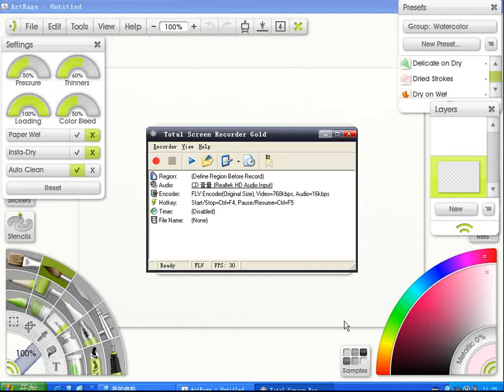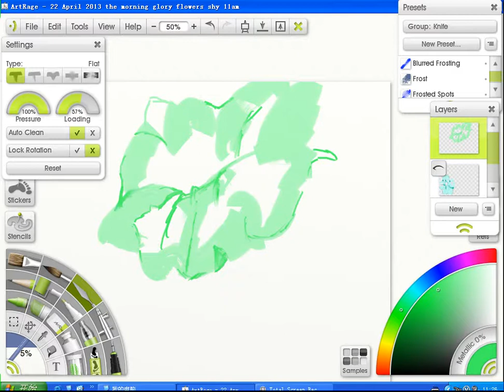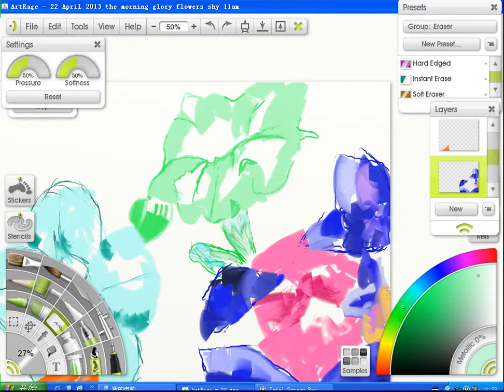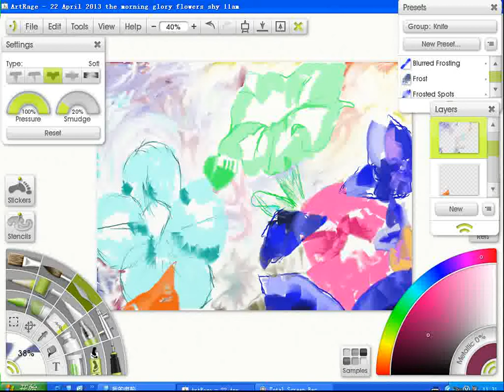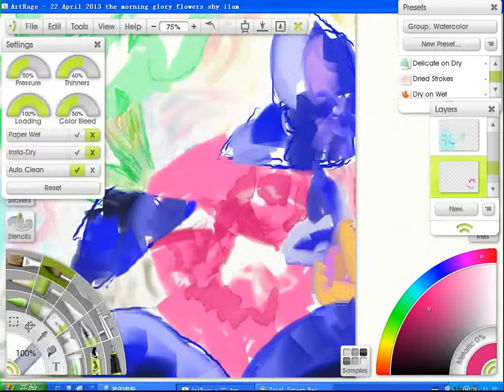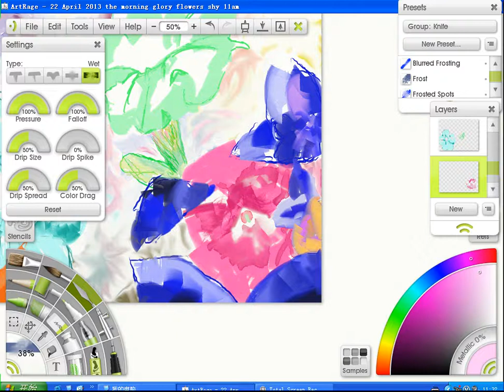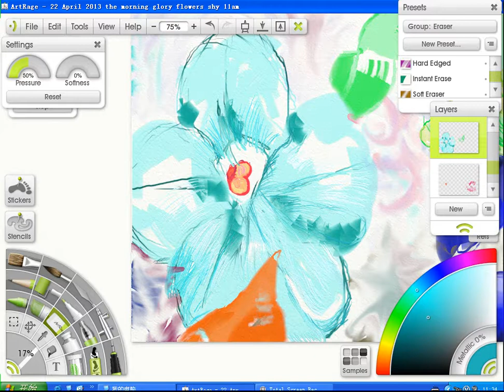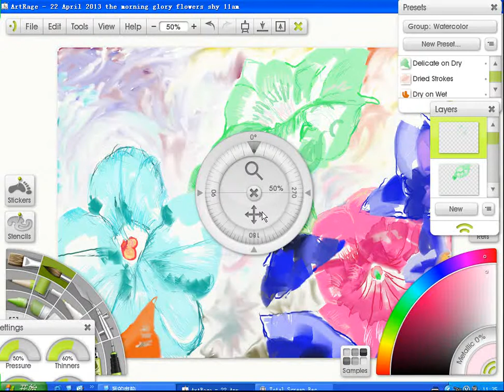shy-the morning glory flowers-digital -expressionism-speed painting-artrage video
speed painting

created on computer, artrage studio pro software, oil and watercolour paint, wacom pen and tablet CTL660,

To express about my feeling, how I look at the others people around me. I like people, I care people, I use my flowers to say about I feel comfortable relationship, the pink and rose colour flower is shy and looking outside the human world. the others are people outside world.